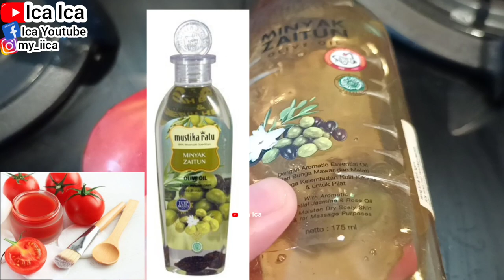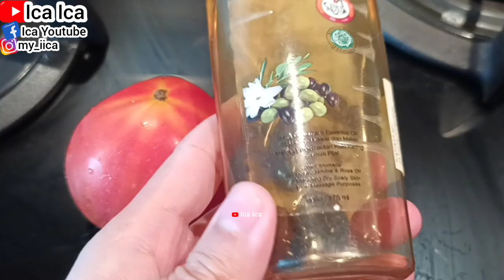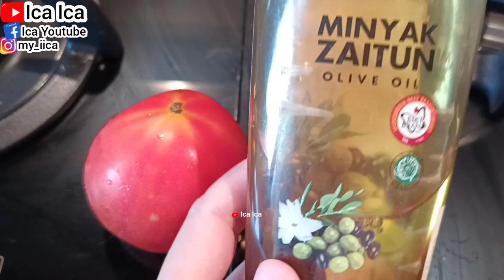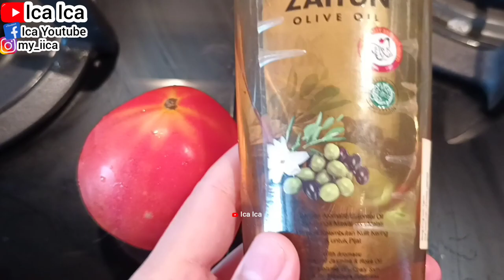DIY MASK TOMATOES & OLIVE OIL || TUTORIAL MASKER DARI BAHAN ALAMI TOMAT DAN MUSTIKA RATU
TUTORIAL MASKER WAJAH BAHAN ALAMI TOMAT DAN MINYAK ZAITUN

TUTORIAL CARA BUAT MASKER DARI BAHAN ALAMI TELUR PUTIH

TUTORIAL MASKER DARI BAHAN ALAMI MINYAK KELAPA DAN BUAH ALPUKAT

TUTORIAL CARA BUAT MASKER BAHAN ALAMI BUAH NANAS DAN SANTAN KELAPA

CARA BUAT MASKER BAHAN ALAMI PUTIH TELUR DAN JERUK LEMON

CARA BUAT MASKER DARI BAHAN ALAMI BUAH NANAS
MASKER BUAH NANAS

TUTORIAL CARA BUAT MASKER BAHAN ALAMI LABU KUNING
MASKER LABU KUNING

TUTORIAL MASKER WAJAH BAHAN ALAMI ALPUKAT DAN MADU
MASKER ALPUKAT DAN MADU

MASKER LABU KUNING DAN JERUK LEMMON MADU
CARA BUAT MASKER TOMAT
TUTORIAL MASKER BAHAN ALAMI TOMAT
CARA BUAT MASKER DARI BAHAN ALAMI UBI UNGU

MASKER UBI UNGU UNTUK KECANTIKANNYA
CARA BUAT MASKER BLUBBERY
HOW TO MAKE A NATURAL FACE MASK
TUTORIAL CARA BUAT MASKER DARI BAHAN ALAMI BUAH BLUBBERY

CARA BUAT MASKER BAHAN ALAMI LABU KUNING YOGURT DAN KOPI
MASKER KOPI, MASKER LABU KUNING, MASKER KOPI

TUTORIAL CARA BUAT MASKER BLACKBERRY
HOW TO MAKE A NATURAL FACE MASK BLACKBERRY

TUTORIAL CARA BUAT MASKER DARI BAHAN ALAMI YOGURT MADU DAN JERUK LEMON
MASKER YOGURT MADU JERUK LEMON

TUTORIAL CARA BUAT MASKER DARI BAHAN ALAMI LABU KUNING DAN YOGURT
CARA PAKAI MASKER LABU KUNING DAN YOGURT
MASKER LABU KUNING DAN YOGURT UNTUK MEREMAJAKAN KULIT WAJAH

TUTORIAL CARA BUAT MASKER YOGURT DAN MINYAK ZAITUN
MASKER YOGURT
MASKER MINYAK ZAITUN

TUTORIAL CARA BUAT MASKER BAHAN ALAMI MADU
TUTORIAL CARA BUAT MASKER DARI BAHAN ALAMI KENTANG DAN MADU
HOW TO MAKE A NATURAL FACE MASK FROM POTATO WITH HONEY

TUTORIAL MASKER KENTANG DAN MADU
SATU BUAH KENTANG
SATU SENDOK MAKAN MADU
Kentang adalah umbi-umbian yang dikenal dapat menggantikan nasi sebagai salah satu sumber karbohidrat, sehingga dapat mengenyangkan tubuh kamu. Namun, walaupun didominasi oleh kandungan karbohidrat, nutrisi lain dalam kentang seperti antioksidan, vitamin B6, dan vitamin C juga bermanfaat bagi kesehatan wajah. Kamu dapat menggunakan kentang sebagai bahan dasar masker alami

BAHAN MASKER ALAMI :
PERASAN JERUK NIPIS SATU SENDOK MAKAN
SUSU BUBUK DANCOW SATU SENDOK MAKAN
TELUR PUTIH SATU SENDOK MAKAN
KOPI HITAM KAPAL API SATU SENDOK MAKAN
UNTUK PEMAKAIAN PERTAMA SETIAP HARI RUTIN SELAMA 7 HARI, KEMUDIAN UNTUK KEDEPANNYA CUKUP SATU MINGGU 2X SAJA
TUTORIAL CARA MEMBUAT SKINCARE ALAMI
MENGHILANGKAN FLEK HITAM
MENGHILANGKAN GARIS KERIPUT DI WAJAH
MENGHILANGKAN BEKAS JERAWAT
MENGECILKAN PORI2
MEREMAJAKAN KULIT
KULIT SEHAT DAN GLOWING